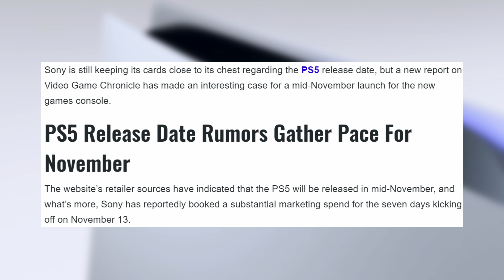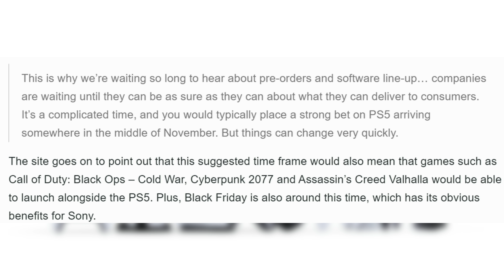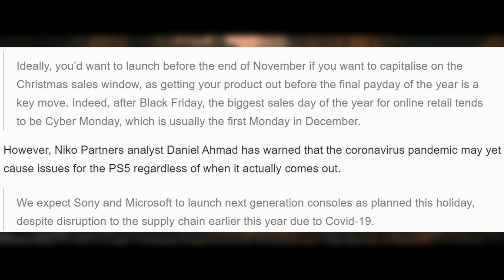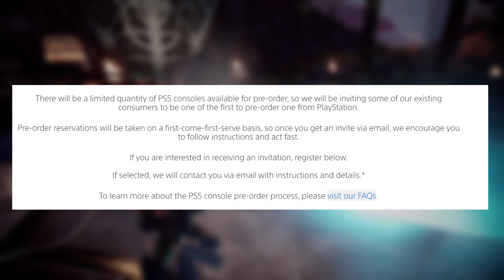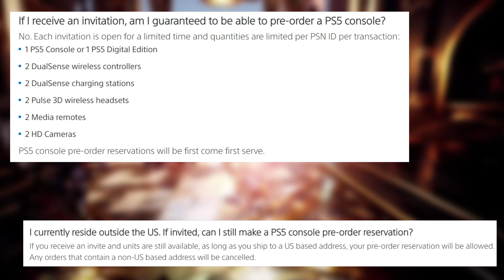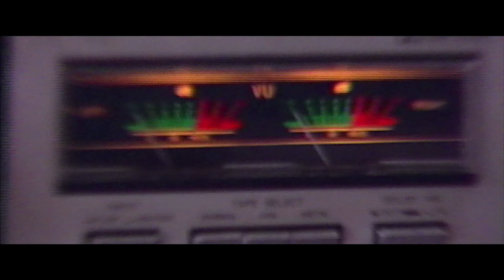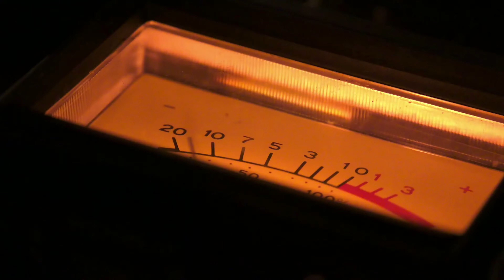PS5 Release Date Revealed In New Report | PS5 Games At 4K 120 FPS? | Latest PS5 Pre-Order Info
Today we are talking about the latest Ps5 news starting with a new report that seems to reveal the PS5 release date and the Xbox Series X release date as well. We now both of these next-gen consoles are set to launch holiday 2020 but we now have a much better idea of when exactly during Holiday 20202 if the source is to be believed. We are also talking about the latest PS5 pre-order information as Sony has opened up registration on their website for fans to register for a chance to be the first to secure a PlayStation 5 pre-order. Finally we are talking about Call Of Duty Blacks Ops Cold War being confirmed to run at 4K/60-120 fps, and how it will take full advantage of seemingly all of the PS5's features. This is good news as it seems to confirm just how easy Sony's new console is to develop for and take full advantage of.